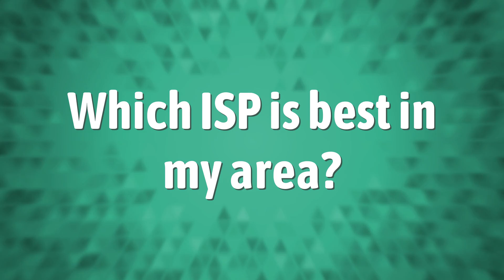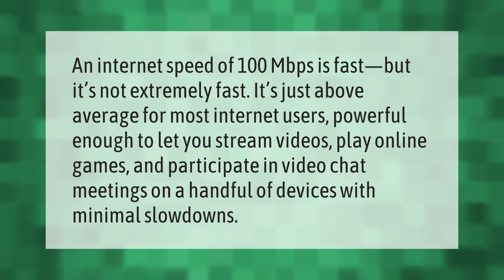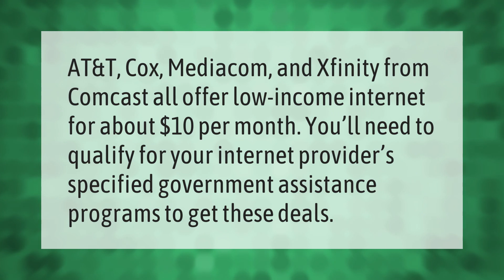Which ISP is best in my area?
00:00 - Which ISP is best in my area?
00:39 - Is a 100 Mbps Fast?
01:11 - How can I get internet with no service?
01:45 - Who has internet for $10 a month?

Laura S. Harris (2021, August 28.) Which ISP is best in my area?
    AskAbout.video/articles/Which-ISP-is-best-in-my-area-260944